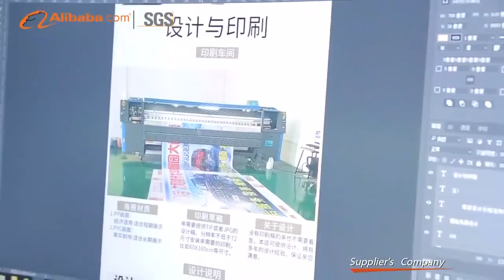Guangzhou Hangpai Display Equipment Co., Ltd.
Guangzhou Hangpai Display Equipment Co., Ltd. company layout, company introduction, company details